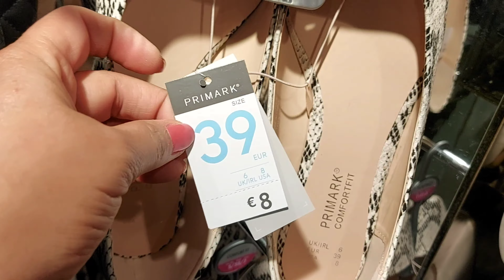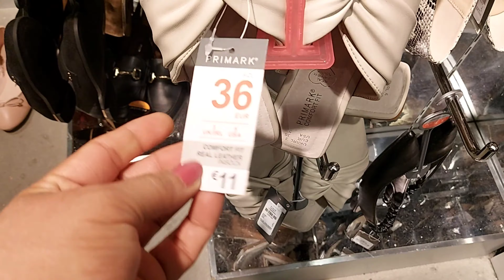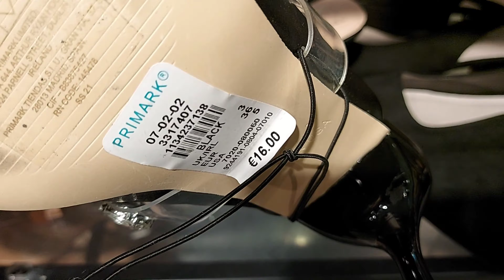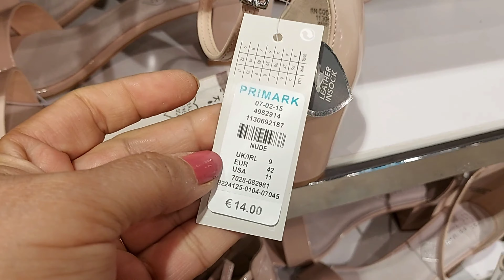PRIMARK WOMEN'S SHOES NEW COLLECTION / SEPTEMBER 2021